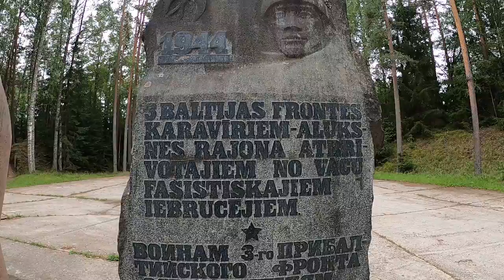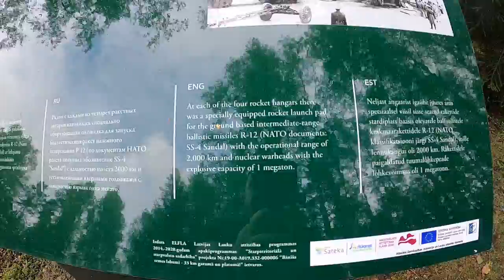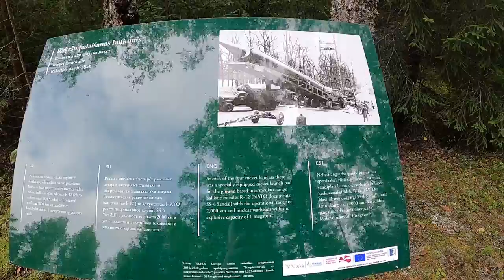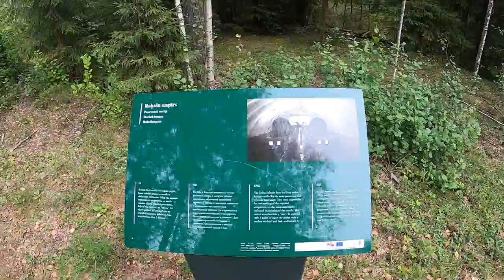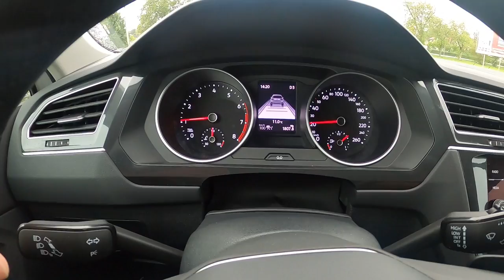☢️ ZELTINI - ABANDONED SOVIET ☭ NUCLEAR MISSILE BASE ☢️ | ALUKSNE FOREST - 🇱🇻 LATVIA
In this video I drove about 2 hours and 30mins each way, to the far North East of Latvia, to within about 40kms of the Russian border. I drove from Riga the capital and my goal was to get to the abandoned former Soviet Nuclear Missile Base in the parish of Zeltini. The base is hidden away in thick forest in the Aluksne Municipality, but I had no issues getting right to the old guard house at the front gate, using GMaps.

The base operated from 1962 to 1984 during the Cold War and it stored at least 8, R12-Dvina medium range nuclear ballistic missiles that could strike all targets in Europe and the UK from Latvia. The missile and rocket system was designated the SS-4-Sandal by the West. The combined system was not silo launched from a tube in the ground ay Zeltini, but from concrete launch pads in what is called an open launch from a missile cradle. These were big rockets at around 22m high, the same ones that caused the controversy in the Cuban missile crisis.

To give a sense of the power these nuclear weapons had at Zeltini, the R12 had the power of between 1 and 2.3 Megatons of TNT and both bombs dropped during WW2 on Nagasaki and Hiroshima, amounted to about 25 Kilotons combined and those caused over 200,000 deaths and destroyed everything within a 2km radius. So imagine 8 missiles that could unleash at least 8 Megatons. The base itself was a Soviet state secret and classified as Top Secret, most in Latvia did not know it existed until after 1990.

You can drive like I said, right into the base and park near the statue of Lenin's head which was relocated and placed over one of the old launch pad rings. There are makeshift benches there to have a seat and relax and take it in. I suggest taking some robust shoes if you plan to walk through the forest to the hangars and buildings and also in warmer months some insect repellent. Take some water and snacks as its a bit of a drive to get something otherwise. When I was there I only saw one other car entering as I was stopped at the front and aside from that is was deserted.

Very interesting place to think you are walking around what was not just another hidden Soviet base, but what was an active nuclear missile base, primed and ready to activate if the need arose.

Its co-ordinates are 8PWW+QW Grēveles, Zeltiņi Parish, Latvia.

Stay safe.